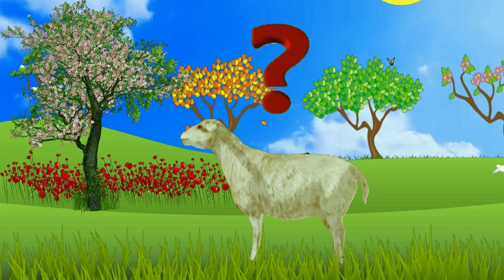Learn Animal Sound and Names, cow, dog, camel, monkey, komodo dragon, Animals for Kids Animation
Hi friends, nice to meet you from animals kidstv..animals kidstv is a channel about learning the world of animals, such as animal names, animal sounds, education, learning to count through animals, learning to read about animals, and entertainment, so friends don't get bored in learning...hopefully it's useful and enjoyable, friends...don't forget to like, comment, share and subscribe, friends... thank you

Animals for Kids Animation, Learn Animal Sound and Names,  cow, dog, camel, monkey, komodo dragon..